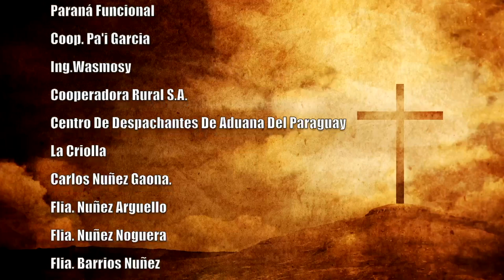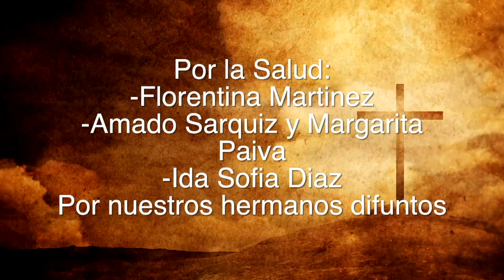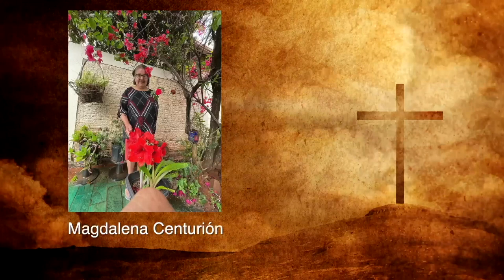Misa 05 de mayo 2023